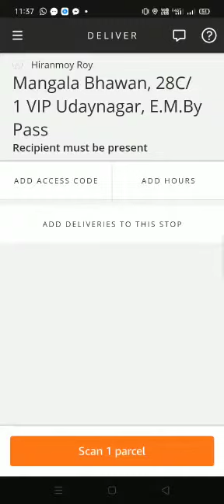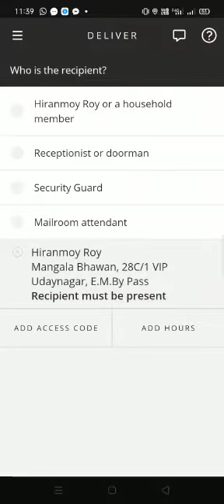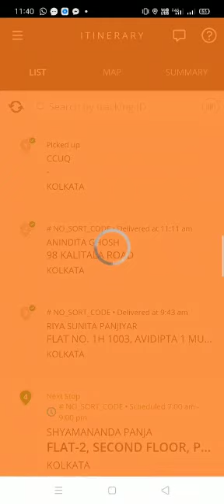Amazon Flex Full Deliveey Process